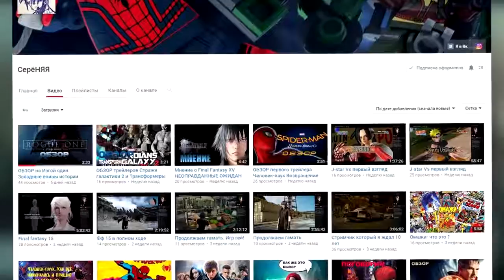КРОВАВЫЙ ФИНАЛ ПЛАНЕТЫ ХАЛКОВ!